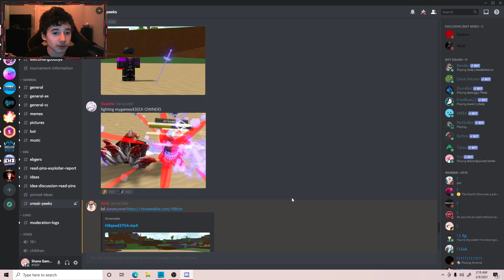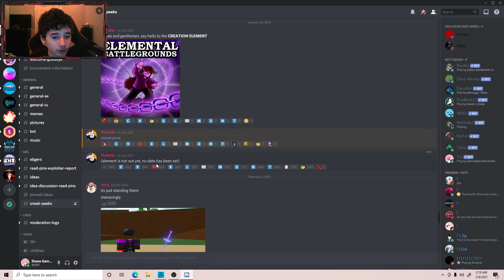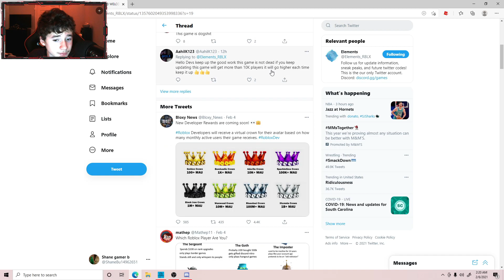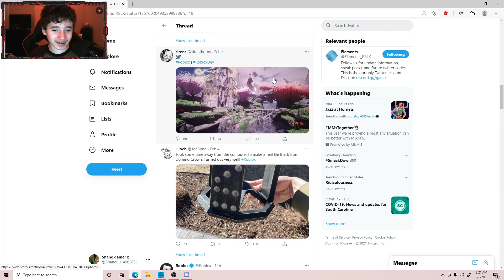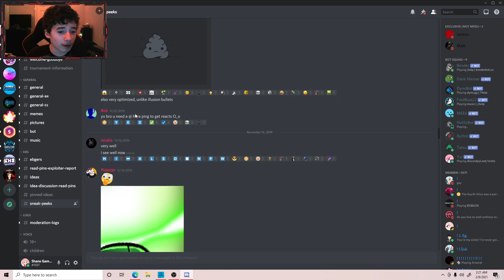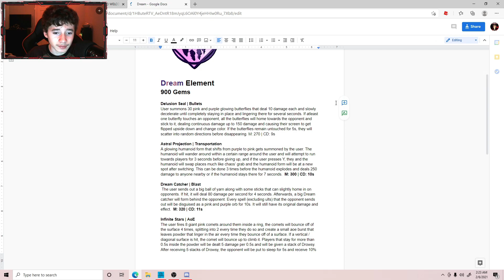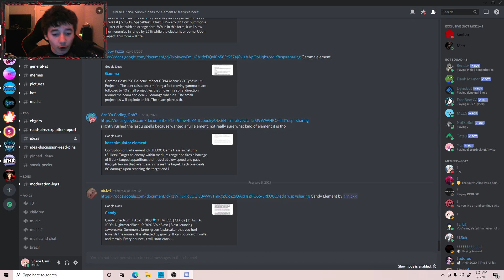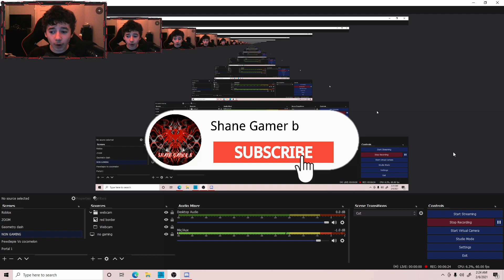New Creation Element Leaks | Roblox Elemental Battlegrounds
In This Video I Played Roblox Elemental Battlegrounds And We Went Over All The Leaks For The Upcoming Creation Element